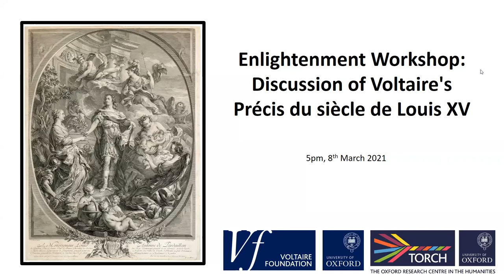Enlightenment Workshop: Discussion of Voltaire's Précis du siècle de Louis XV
The Enlightenment Workshop, Oxford’s interdisciplinary research seminar in Enlightenment studies, is dedicated this term to discussions of new publications in the field.  The final session highlights the significance of Voltaire’s account of his own time, Précis du siècle de Louis XV, recently published by the Voltaire Foundation. The editors, Janet Godden (Voltaire Foundation, Oxford) and James Hanrahan (Associate Professor of French, Trinity College Dublin) will provide an overview of Voltaire’s Précis. The new edition will be discussed by Colin Jones, Professor of History at Queen Mary, University of London, and Síofra Pierse, Associate Professor of French at University College Dublin. More on the edition: